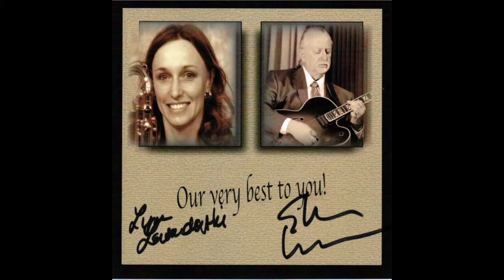Steve and Lynn Duets Trailer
A video trailer of our duet CD.